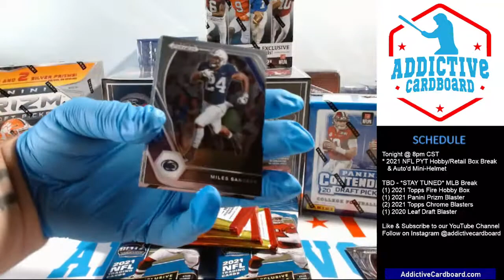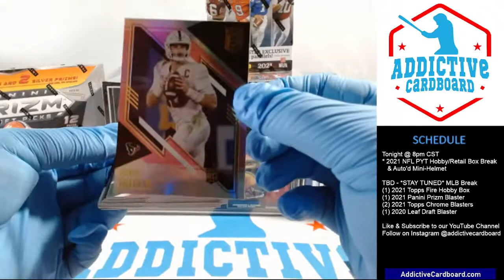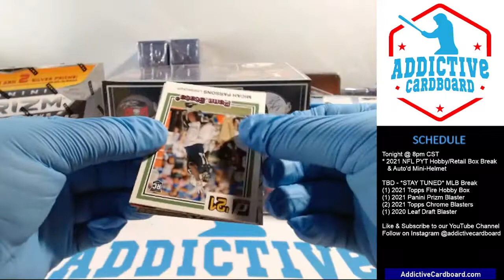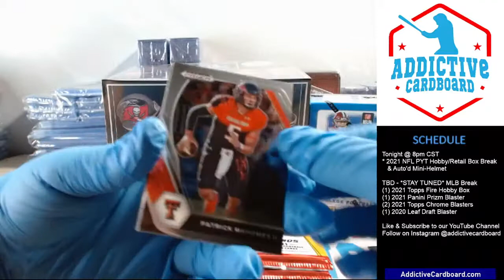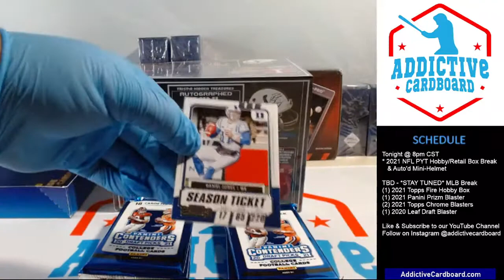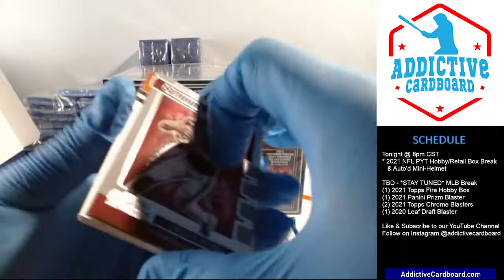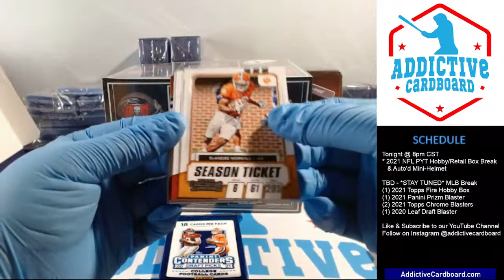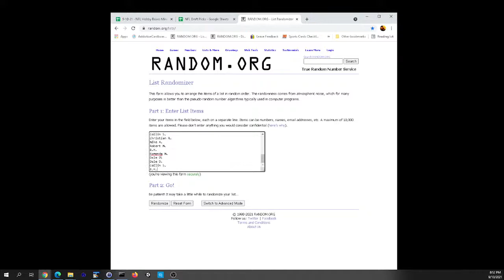9/10/21 - NFL 4-Box/2-Pack/1-Mini Helmet PYT Mixer Break (eBay)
9/10/21 - NFL 4-Box/2-Pack/1-Mini Helmet PYT Mixer Break (eBay)

Interested in consigning your cards with us to sell?